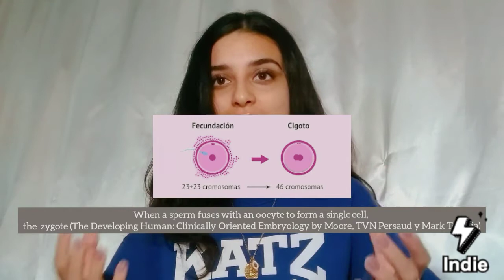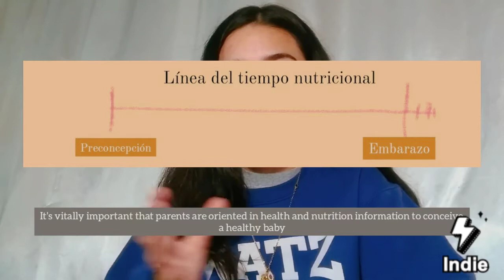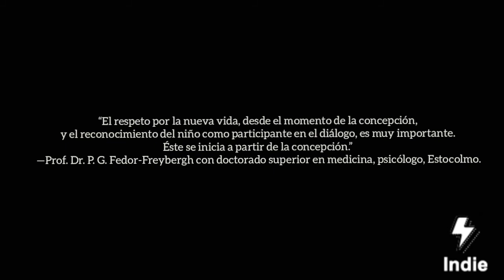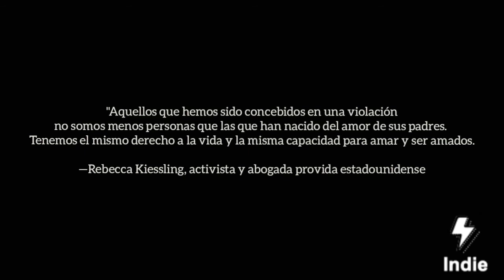Argumento Provida desde la Nutrición | *With subtitles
Como estudiante de la Facultad de Salud Pública y Nutrición, este video se basa en mi formación a  lo largo de estos semestres en servicio a la humanidad desde la nutrición en todas sus etapas. ¡Y tenía tantas ganas de dar mi testimonio sobre la verdad! He aquí la existencia de vida desde la concepción.

Cuando se viola el 1er Derecho Humano Fundamental, que es la vida, se acaba violando todos los Derechos Humanos; porque donde comienza el respeto por la vida, comienza todo.
Y ésta es una invitación para todos a que nos levantemos en defensa de la vida en todas sus etapas: vayamos con amor y misericordia, con Dios por delante.